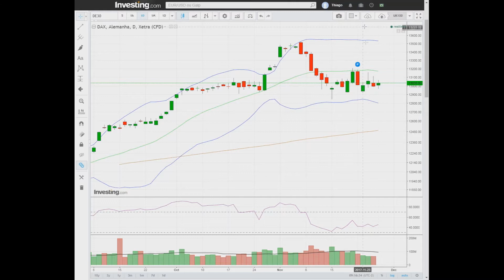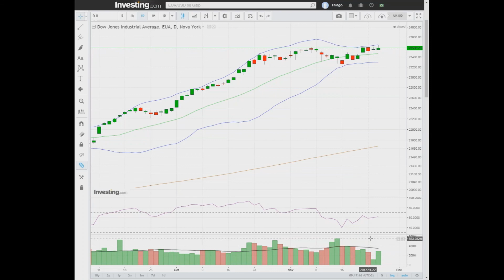Bom dia MyCAP 28/11/2017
Prezados, bom dia! O analista gráfico Thiago Alvarenga realizou o panorama dos mercados desta terça-feira. Não deixe de assiste assistir e tenha ótimos negócios.